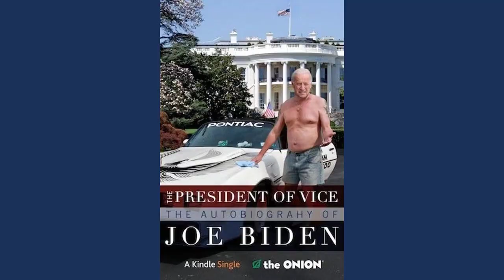Opinion Uncomfortable reality for Biden - KION546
(CNN) -- It was the speech President Franklin D. Roosevelt never gave. In a radio address scheduled for April 13, 1945, the fourth-term president would have said, "If civilization is to survive, we must cultivate the science of human relationships -- the ability of all peoples, of all kinds, to live together and work together, in the same world, at peace."

But the day before, Roosevelt was sitting for a portrait at his cottage in Warm Springs, Georgia, when he suddenly slumped in his chair, the victim of a stroke. He didn't live to see the allies' victory in World War II that year or the conference in San Francisco that month that established the United Nations.

Roosevelt originally conceived of the UN as a muscular force to keep the peace, with the United States, Soviet Union, United Kingdom and China acting as "four policemen" to rein in nations that would otherwise go to war. He wanted, in the words of the undelivered April 13 speech, "an end, forever, to this impractical, unrealistic settlement of the differences between governments by the mass killing of peoples."

The world in 2023 is a much different place, but peace, as Roosevelt envisioned it, remains elusive. A two-week-old conflict in the Middle East has already claimed thousands of lives against the backdrop of a multipolar web of alliances and rivalries in which the world's major powers often lack the ability to restrain conflict, and sometimes even encourage it.

On Thursday evening, though, President Joe Biden, who was a toddler when FDR died, sounded a Rooseveltian tone in asserting that the US still bears a special responsibility for seeking to promote world peace. He proposed billions in new aid to both Ukraine and Israel.

"We're facing an inflection point in history -- one of the moments where the decisions we make today are going to determine the future for decades to come," Biden argued. "American leadership is what holds the world together. American alliances are what keep us, America, safe."

Biden spoke just after returning from a trip to Israel to demonstrate support for an ally mourning the loss of more than 1,400 people in the October 7 Hamas terrorist attack. But his diplomatic efforts to meet with Arab leaders came undone after a devastating explosion at a hospital in Gaza. While Israel released evidence that the blast resulted from a rocket misfired by militants in Gaza and US officials signaled agreement, that did not tame the fury of the Palestinians and their supporters in the region.

What's next?

Seth Moulton, a Marine Corps veteran and a Democratic congressman from Massachusetts, says there are urgent lessons from America's 2003 war in Iraq.

"Israel is about to start an invasion of Gaza with the same mission we had in those early days in Iraq: defeat the enemy, or in Netanyahu's words, 'crush and eliminate' Hamas."

"But the lesson America quickly learned in Iraq and Afghanistan was that you have to have a plan for the day after. Outside the southern Iraqi city of Najaf during the invasion, then Colonel David Petraeus famously asked, 'Tell me how this ends. '"

"The next year, I found myself in that same city Petraeus had conquered, trying to win it back. It was my second of what would become four tours in Iraq, facing far worse combat than we saw during the invasion."

The origins of the two wars are very different, Moulton pointed out, but there is the commonality that in a war with insurgents, some tactics can backfire.

"Nobody wants to see five-year-old Palestinian kids killed in the crossfire with Hamas, especially if their deaths only recruit more terrorists."

"And nobody wants to see five-year-old Israeli kids dying, in the same forever war, 20 years from today."

Israeli analyst Shmuel Rosner observed that "Israel says its goal is toppling Hamas, and Biden is no doubt asking: What comes later? Biden himself initially supported the US 2003 war in Iraq only to end up as the president who ordered the US pullout of Afghanistan. In the 20 years in between, he witnessed the two countries that the US invaded struggle to transform their leadership from one government to another. He is familiar with the cost involved, the chaos, the bloodshed... he surely wants to see a convincing answer to the question of the day after."

Biden's trip to Israel and Oval Office speech "show a confident, experienced commander-in-chief projecting gravitas and a deep knowledge of history," according to David Mark. "Biden's efforts stand out even more than usual since his likely 2024 Republican opponent, former President Donald Trump, has been clumsy and ineffective in trying to insert himself into these news events, as when he praised Hezbollah, the Iran-backed terror group based in Lebanon, in the wake of Hamas' attack on Israel. At the same time, the Republicans in office are in disarray as an increasingly embarrassing Republican leadership struggle in the House has paralyzed Capi